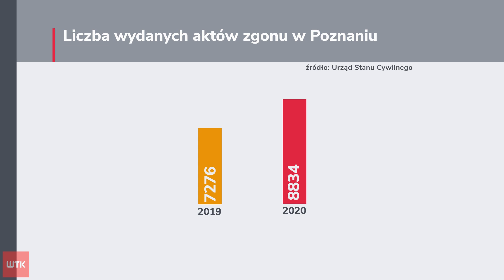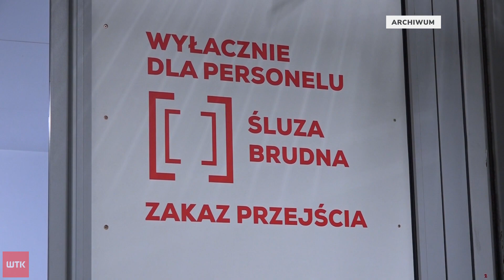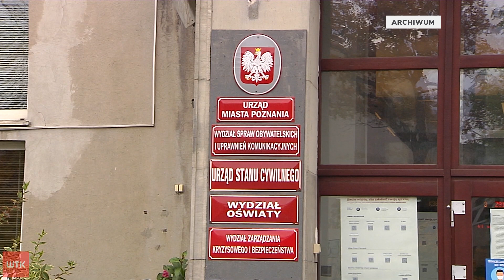Ogromny wzrost liczby zgonów w Poznaniu. Coraz dłużej trzeba czekać na pochówek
Koronawirus wciąż zbiera śmiertelne żniwo. W Poznaniu umiera średnio 10 zakażonych osób dziennie. Wpływ epidemii wyraźnie widać też w statystyce wszystkich zgonów, bo tak tragicznego roku nie odnotowano w Polsce od prawie 70 lat.  W 2020 roku w Poznaniu zmarło prawie 9 tysięcy osób, ponad półtora tysiąca więcej niż przed rokiem. Ostatnie miesiące były szczególnie tragiczne pod względem liczby zgonów. Zarówno w listopadzie jak i grudniu zmarło ponad 1 000 osób. To prawie dwa razy więcej niż rok temu. Nie skracają się też kolejki do zakładów pogrzebowych. Na pochówek na cmentarzach komunalnych w Poznaniu w listopadzie trzeba było czekać prawie dwa tygodnie. Wcześniej na pogrzeb czekało się średnio pięć dni.